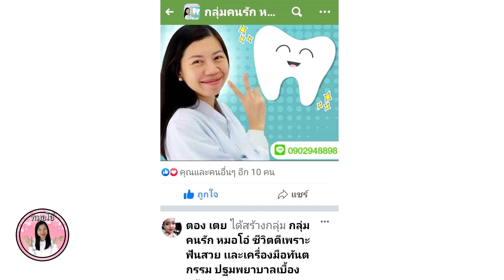จัดฟันอยู่ขูดหินปูนได้มั้ย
คำตอบก็คือ จัดฟันอยู่ขูดหินปูนได้ค่ะ  เนื่องจากการที่มีเครื่องมือจัดฟันอยู่ในช่องปาก  อาจทำให้ทำความสะอาดยากกว่าปกติ  เพราะเครื่องมือจัดฟันมีบริเวณที่เป็นซอกเครื่องมือ ทำให้หินปูนมาเกาะได้ง่าย
การที่มีหินปูนอยู่ในช่องปากมีผลทำให้
1.เวลาดึงฟัน หินปูนจะเพิ่มแรงเสียดทานทำให้ฟันเคลื่อนที่ยากขึ้น หรือฟันเคลื่อนที่ได้ช้ากว่าที่ควรจะเป็น
2.ในกรณีที่จะเคลื่อนฟันให้ชิดกัน  ถ้ามีหินปูนมาขวางฟันก็อาจจะไม่ชิดกันสนิทดี
3.หินปูนทำให้เหงือกอักเสบ บวมแดง มีเลือดออกตามไรฟัน บางครั้งเหงือกบวมขึ้นมาปิดเครื่องมือจัดฟัน ทำให้จัดฟันต่อไม่ได้ หรือเป็นอุปสรรคต่อการจัดฟันค่ะ
4.การขูดหินปูนเป็นการช่วยเช็คฟันผุในตำแหน่งที่มองเห็นได้ยากหรือในตำแหน่งที่เครื่องมือจัดฟันบังได้ด้วยค่ะ
       จึงควรขูดหินปูนทุกหกเดือนและหลังจากขูดหินปูนแล้วก็ดูแลแปรงฟันให้สะอาดให้ทั่วถึง หินปูนจะได้ไม่ขึ้นเร็วนะคะ